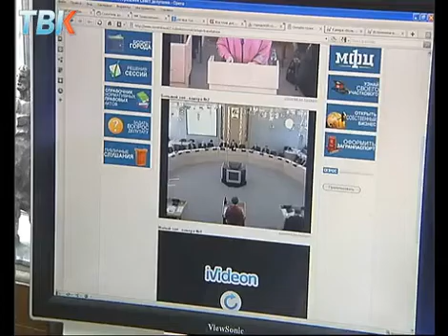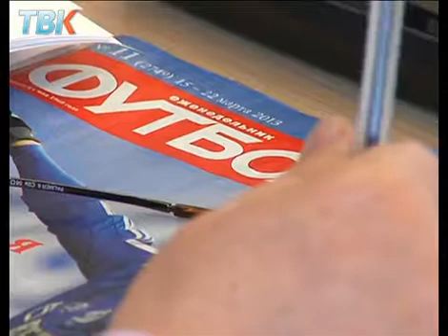Депутаты спорили из-за земли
О чём говорят мужчины - и женщины при должности. С этого дня следить за ходом сессии в липецком парламенте  можно будет, не выходя из дома- на сайте городского совета.  Трансляция заседания в режиме он-лайн сегодня проводилась впервые. Как сообщил председатель горсовета Игорь Тиньков, это должно дисциплинировать депутатов. Что из этого вышло, наблюдала Вероника Баскакова.